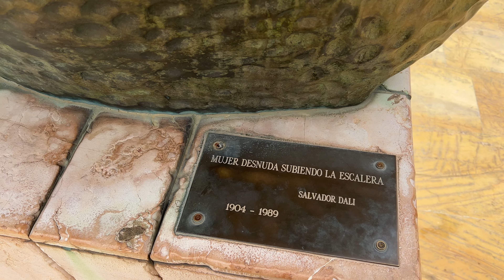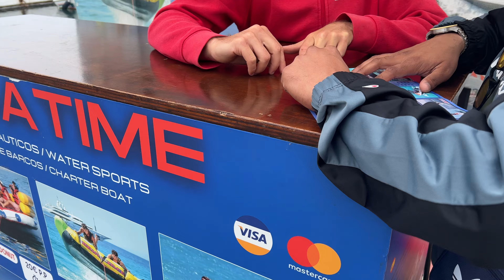A Day Out Exploring Marbella 🇪🇸😍 | Malaga Spain | Part 1 | Mighty MK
On Day 4, We decided to explore Marbella and we are enjoying … too much walking!

I'm here to share laughter and positivity, and I can't wait to share more adventures with you in the future!

Editing tool
CapCut

Vacation , Holidays in Spain,
Malaga, Spain, Travel, Travelling, Friends,
Dost, Spain trip, Trip, Holidays, Explore,